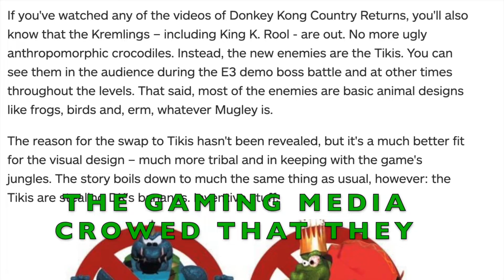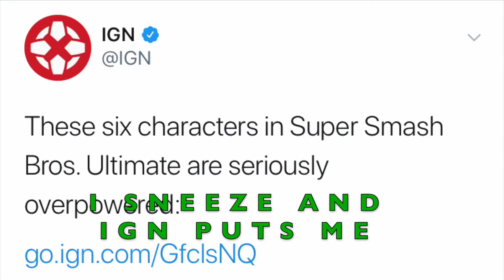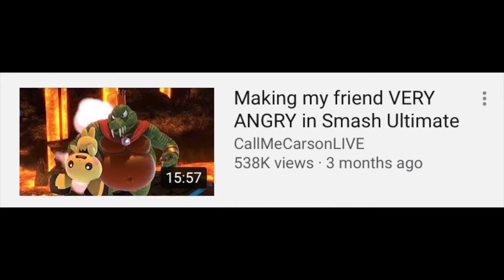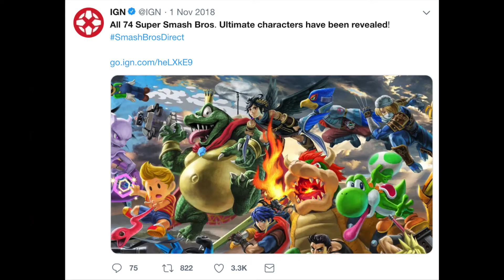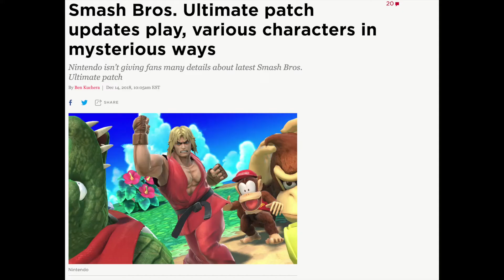Kingly Kremling Croc - A Feature Length K. Rool Campfire Sing-A-Long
The Kremling King reflects on his journey to becoming a Smash Ultimate newcomer and looks ahead to the future. In musical form and with the worst voice actor he's had to date, of course.